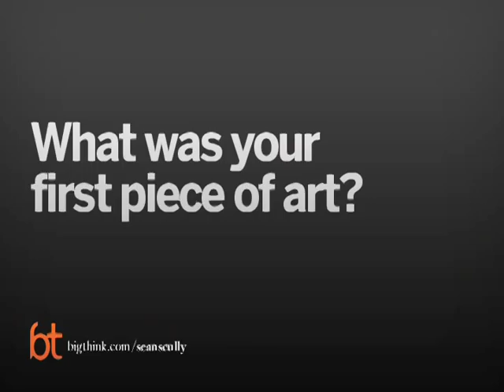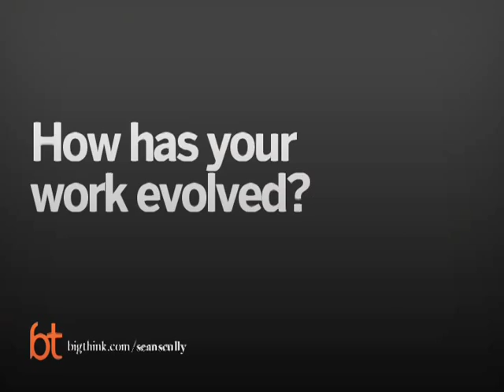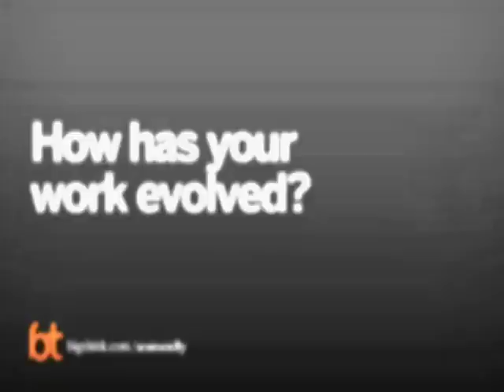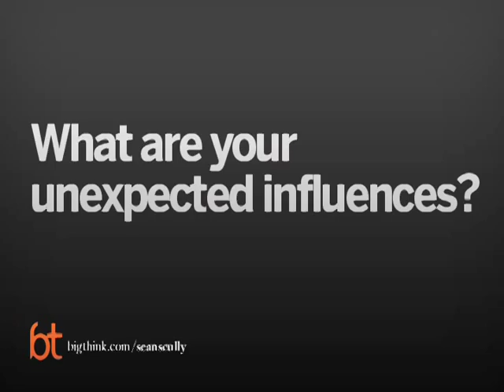Sean Scully Examines His Evolution as an Artist | Big Think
Sean Scully Examines His Evolution as an Artist
The artist describes his route from representation to abstraction.
TRANSCRIPT:

Question: Were you ever a representative painter?

Scully:    Well I’m a representative painter.  I am a representative of abstraction, just playing.  Yeah, I was a representational painter when I was a young artist and I’m a trained figure drawer and that’s how I started out.  One of the few people in America who worked, still work his way through figurative stuff into abstraction.  I’ve done that journey.

Question: What was your first piece of art?

Scully:    Well the first piece of art that I made was made with plaster of paris and it was made in the rubber mold.  And I had the Virgin Mary, Mary Magdalene because I went to Catholic school and I am from an Irish milla and the other one now I had who is the same size as Mary Magdalene was a rabbit.  And I used to make them and when they would come out of the mold without bubbles in them, perfect.  Then I was extremely happy.  I remember it was always very difficult to get them out of the mold.  Of course my parents didn’t tell me about Vaseline and then I would paint them and then I would marry them.  So, what I had married, the Virgin Mary with her rabbit boyfriend I would say that the artwork is complete.

Question: How has your work evolved?

Scully:    I would say it like all artists that endure and developed and evolved, it should be the journey from the given to the… to be given.  So, in other words when you start out you are giving information because nothing comes out of nothing.  And my work has gone from being quite linear to very much a question of the body.

Question: How important is artistic training?

Scully:    Well my artistic training was a paramount importance because when I’ve gone through my life and I faced moments of difficulty, how to continue, there’s no doubt in my mind that the options I have as an artist, as an artisan of an artist that’s an elevated form of artisanship come from my training because I have the ability to think my way through and work my way through.

Question: Do you always advise artistic training?

Scully:    I think, I think right now it is especially important; you can do things in a moment of rebellion lets say.  Like for example, the Sex Pistols, one couldn’t play the guitar and now added to the temporary lets say very temporary charm of the music which is in fact no escape it’s tone.  It’s a perfect example what I’m talking about and the issue of craft knowledge and the philosophical understanding of why things are the way they are?  Why they’re dumb the way they are when they are supposed to represent is a consequence of training you can only get it that way.

Question: What are your artistic influences?

Scully:    Well, yeah there are… there a lot of painters and of course from generation moved from the working classes into rock and roll and blues, true blues, the appropriation of blues and folk music into rock and roll. So, all of these things have influenced me but to say it quick in terms of painting it goes through the history of Western Art reprehensibly which is very much a question of the development of a surface I would say and that includes Jimi, Bui, Raphael, Velasquez, Rivera, Monet and Manet and so on.

Question: What are your unexpected influences?

Scully:    Well, yeah I have… I have 3 pieces of art in front of my building, in my lobby, my studio.  One is an aboriginal painting by Dorothy Napangardi.  She paints salt lines very dry work.  I went nut when I saw over the aboriginal artist when I was in Australia and spent significantly more money than I should have and then there are some performance artist alike like Ana Mendieta and I love the work of Agnes Martin but I think people would probably imagine that I would.  It’s a very different sensibility of course she’s a like… puritanical linear artist and I’m a sensual body artist but how surprising is that to the people I don’t know.  I’m not sure.  People are surprise when I tell them what my favorite book is.  Which is Out of Africa by Karen Blixen, Isak Dinesen, people always seems to be surprise I don’t know why.   My first favorite book was the Scarlet Pimpernel but that was the first book I had ever read when I was 16.  I didn’t read a book till I was 16.